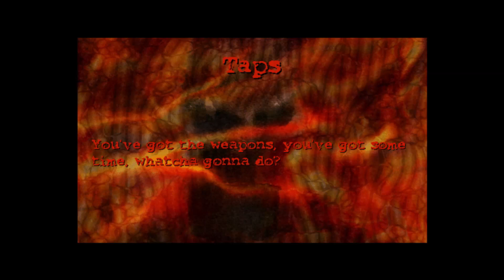Taps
Postal-Singleplayer-Challenge-Timed

You've got the weapons, you've got some
time, whatcha gonna do ?